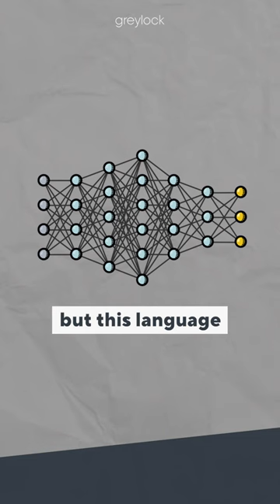Sam Altman on What People Have Wrong About AI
OpenAI CEO Sam Altman shares his view on what might surprise people about AI in a conversation with Greylock partner Reid Hoffman.